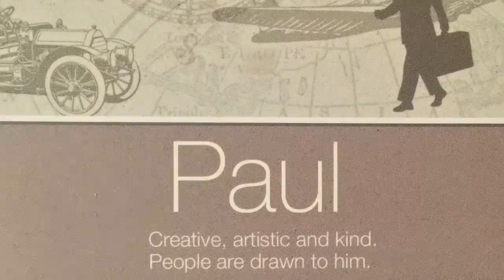Out & About - Forest of dean surrounding area locations.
Just a trip out to a few places surrounding the Forest of Dean area. First went to a pub where parents are staying at later in the year then just had a drive about.